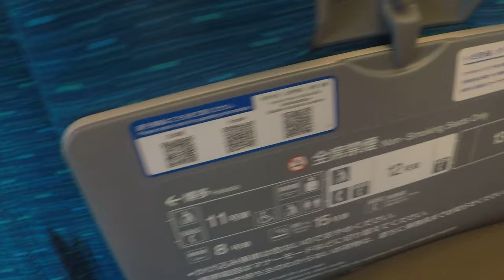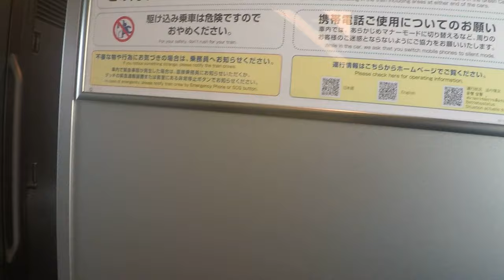View of Mt. Fuji From Nozomi Shinkansen | Less Than Five - Minute Experience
We were onboard a Nozomi bullet train on our way to Osaka when I had a chance to have a glimpse of Mount Fuji.